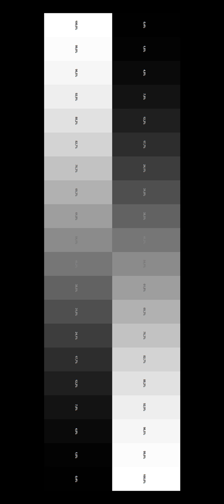19.5:9 Ratio Display Test (1242x2688), iPhone 11 Pro Max || iPhone XS Max || Portrait Orientation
19.5:9 Ratio Display Test (1242x2688), iPhone 11 Pro Max || iPhone XS Max || Portrait Orientation